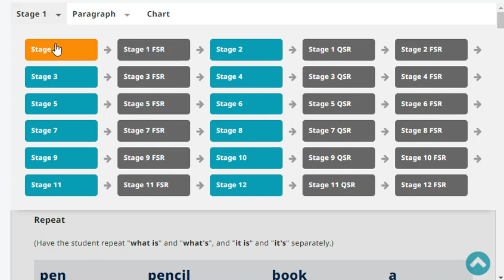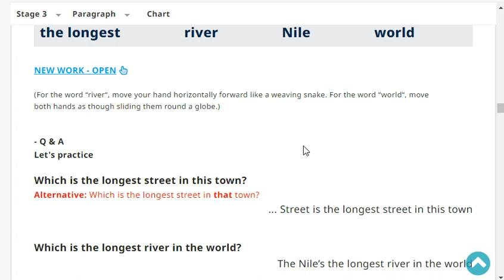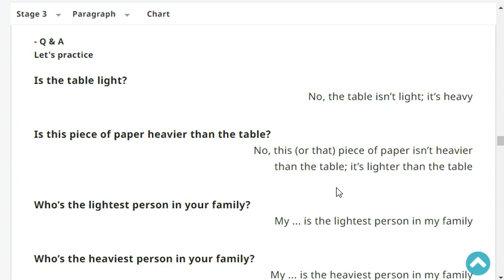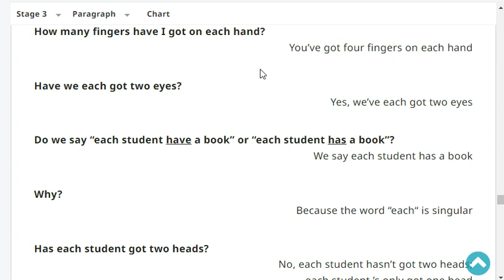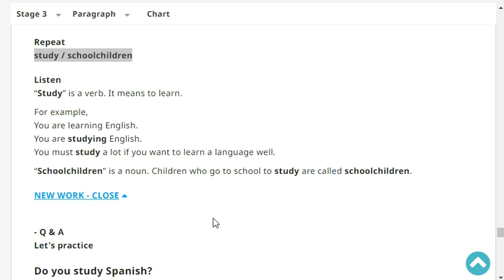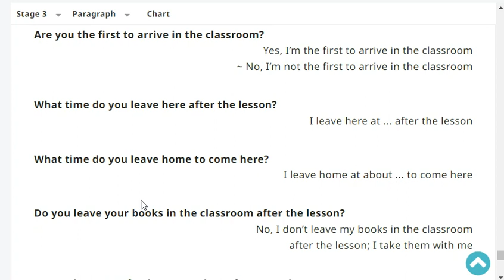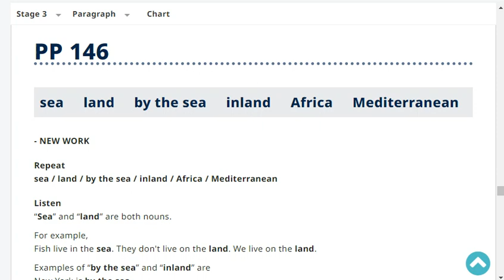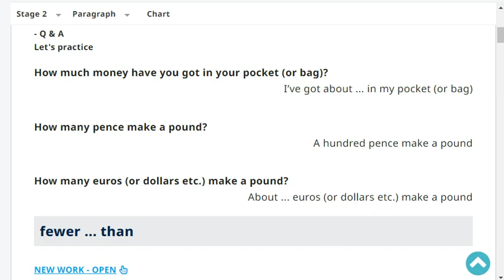Stage 3 Page 144